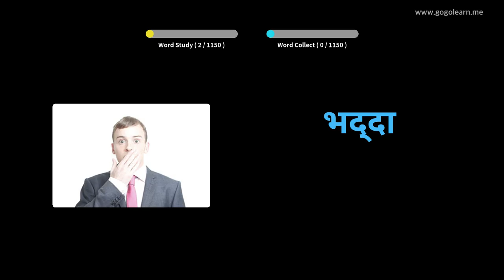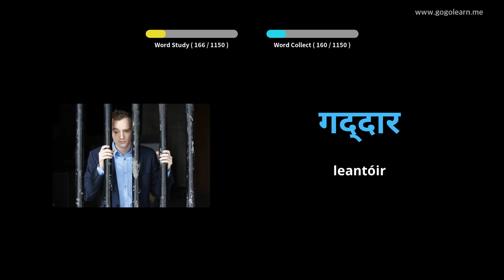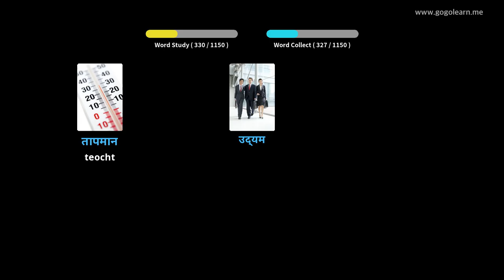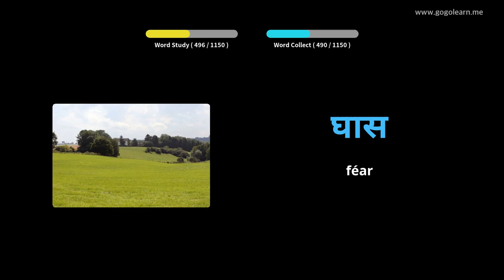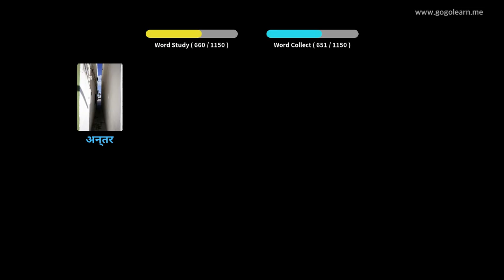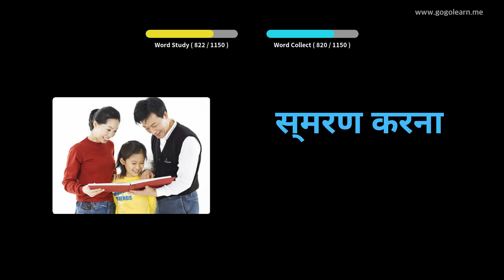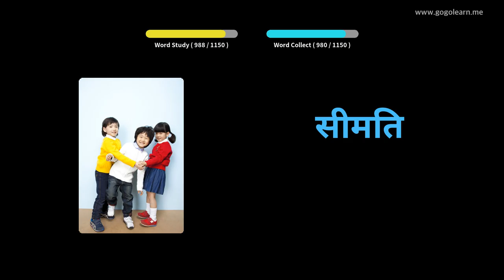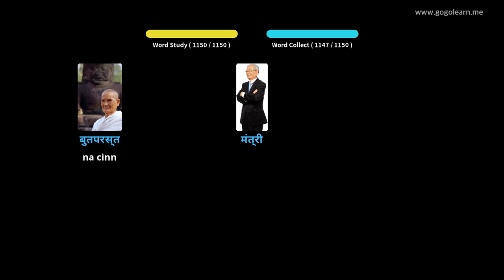Mac Léinn Stór Focal Hiondúis |Golearn